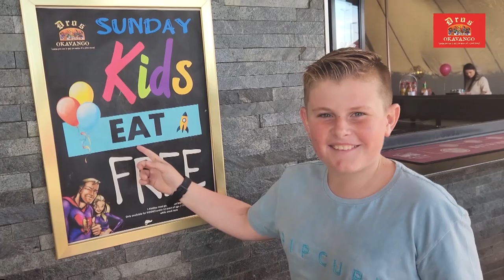𝐒𝐮𝐩𝐞𝐫 𝐋𝐞𝐚𝐠𝐮𝐞 𝟐𝟎𝟐𝟑 - 𝟏𝐬𝐭 𝐕𝐈𝐈 𝐍𝐞𝐭𝐛𝐚𝐥𝐥 - Brackenfell vs Bellville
Brackenfell High hosted Bellville High for this league encounter, where Brackenfell used their opportunities to score much more effectively than Bellville did.